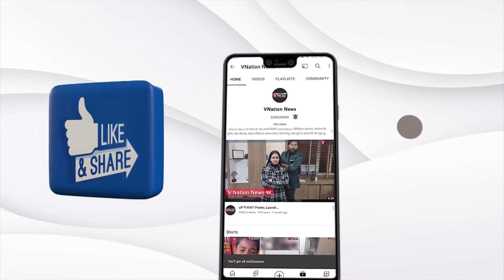बुलंदशहर में पावर कारपोरेशन लिमिटेड के ट्रांसफार्मर ठीक करने केमामले मैं एक बड़ा खेल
ट्रांसफार्मर को ठीक करने के मामले में बुलंदशहर का अव्वल आना ही लखनऊ के अधिकारियों को खटक ने लगा जांच हुई तो काफी नई जानकारियां हाथ लगने लगी बताया जाता है कि गांव और कस्बे में ट्रांसफार्मर के जलने की सूचना देने के बाद उनके स्थान पर प्राइवेट कंपनियों में लगे ट्रांसफार्मर को ठीक कर उनके बिलों को भुगतान कर लिया जाता था